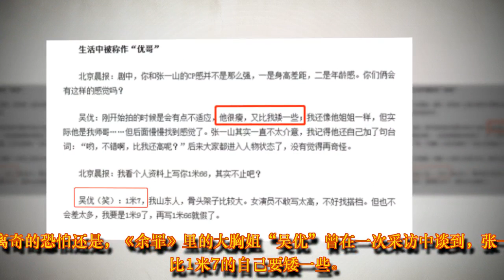张一山一件衣服穿7年是因为节俭？可他的身高悬案怎么解释